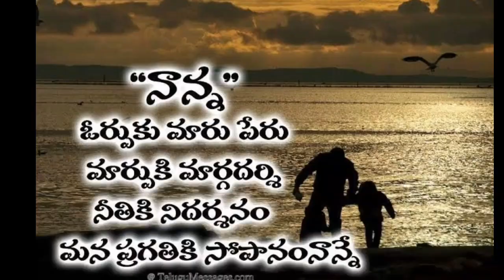Father's Day images || father's day wishes images || father's day beautiful images